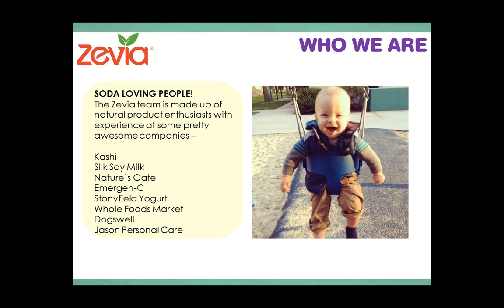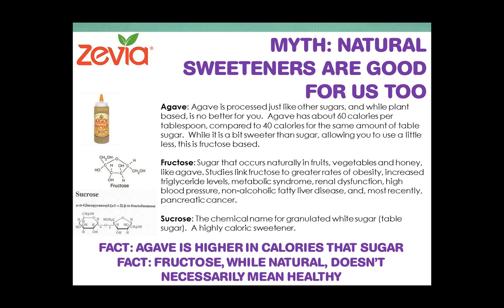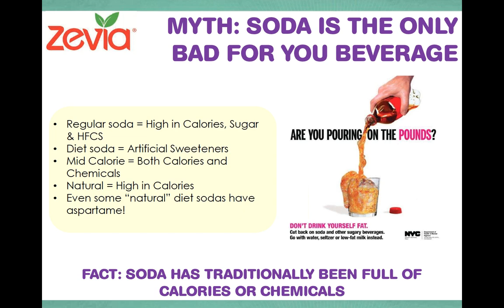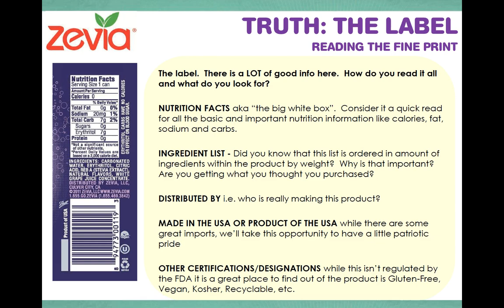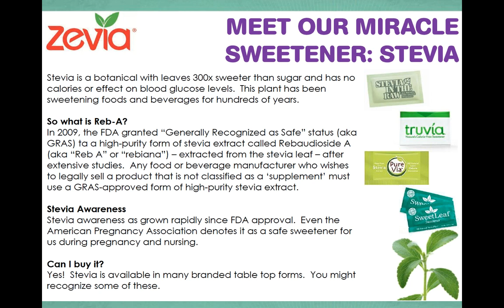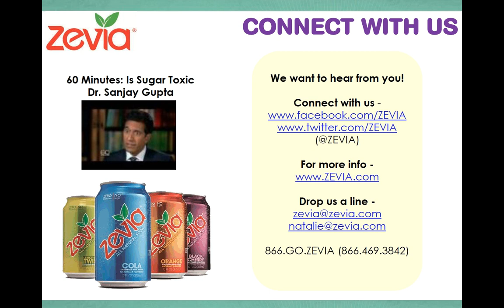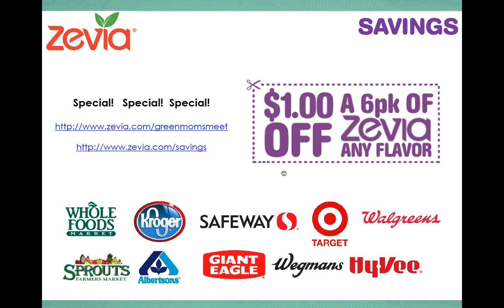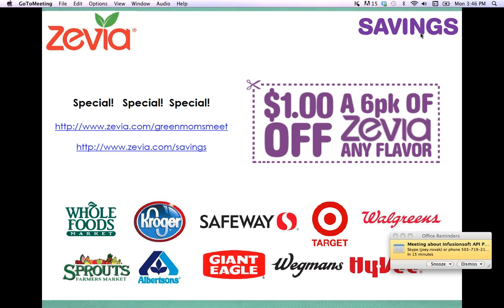Zevia Moms Meet Webinar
You're invited to attend an educational webinar, The Great Sweetener Debate 2012, presented by Natalie Gershon, Director of Marketing for Zevia All Natural Soda. During the webinar, you'll learn why sugars (even natural ones!) aren't all they're cracked up to be and why stevia is a healthier alternative for you and your family.